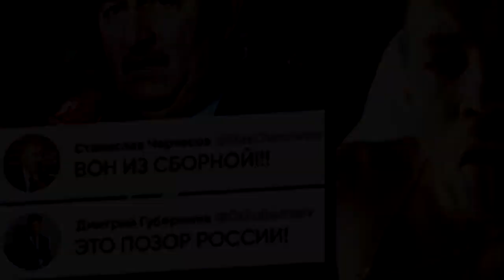Дзюба со скандалом вылетел из сборной после слитого видео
Главный тренер российской футбольной сборной Станислав Черчесов заявил, что Артем Дзюба не будет вызван на ноябрьской сбор. Причина - обнародование интимного видео.

Черчесов заявил, что ситуация из личной жизни футболиста не имеет к сборной никакого отношения, однако тренерский штаб уверен, что команда должна готовиться в будущим матчам "в условиях максимальной концентрации и не отвлекаться на посторонние вещи". Чтобы оградить команду от возможного негатива и напряжения, Дзюбе предоставят возможность использовать высвободившееся время для налаживания собственной жизни.

Тренер также отметил, что и на поле, и в остальной жизни российские футболисты